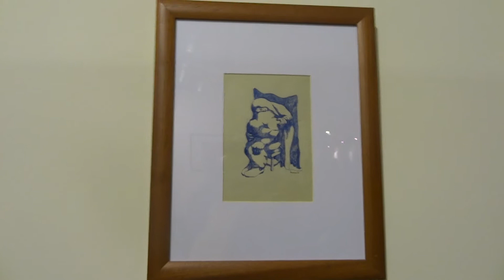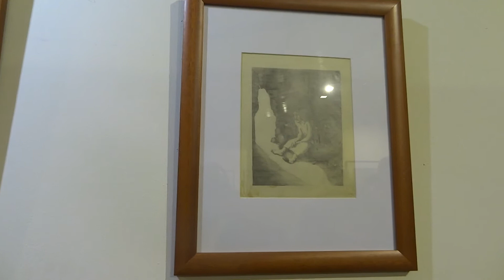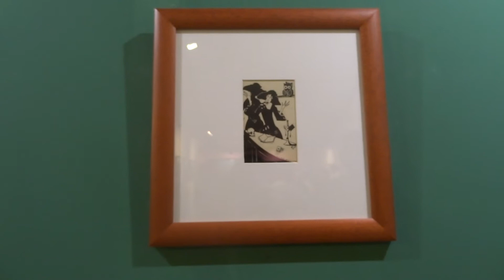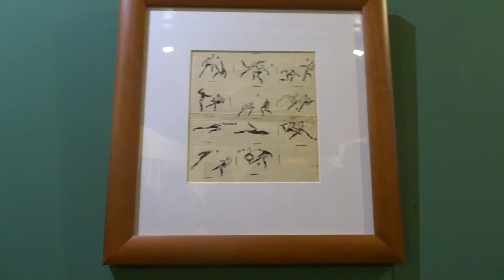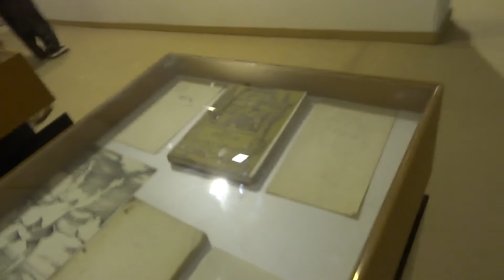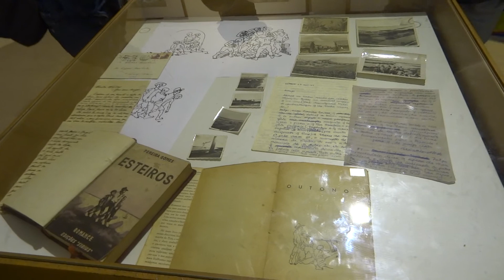Festa do Avante de 2013 - Alvaro Cunhal -pintor